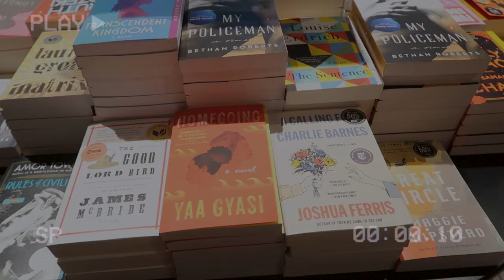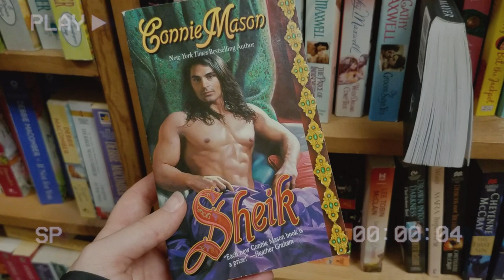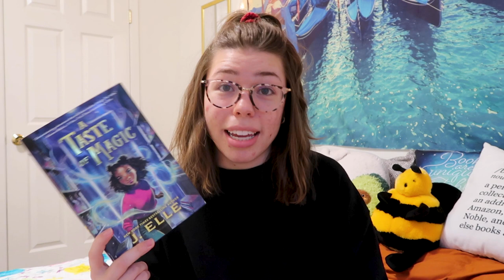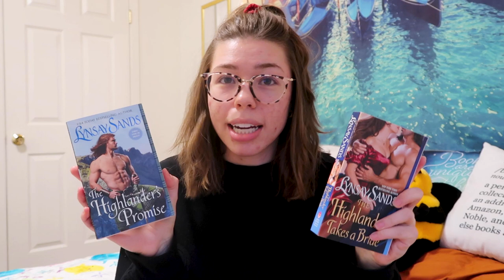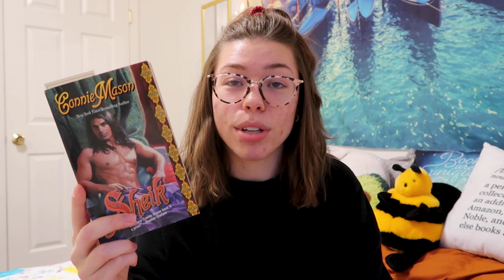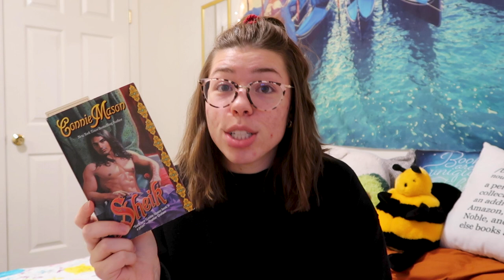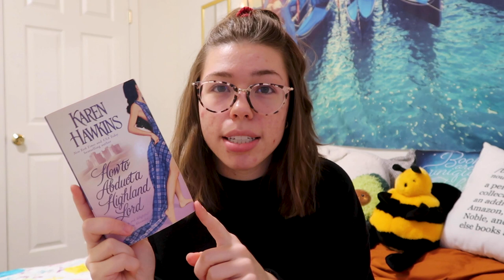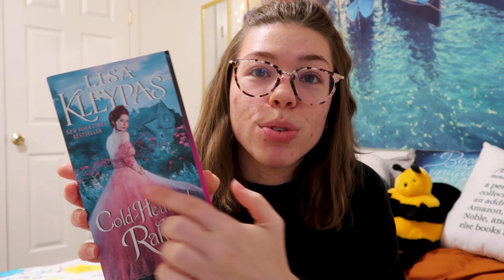BOOKSTORE VLOG: come book shopping with me, romance book haul, & used bookstore adventures💓📚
Hello friends! This week we're going book shopping at barnes & noble and my local used bookstore. I've been seeing other youtube girlies making bookstore vlogs & thought it would be fun to make my own. Stay until the end to see my big book haul (especially if you are into historical romance!).
Love, Alea❤️

- Lawrence Walther x Less Gravity - City Nights

- Mondo Loops x Aiguille - Dancing In The Dark